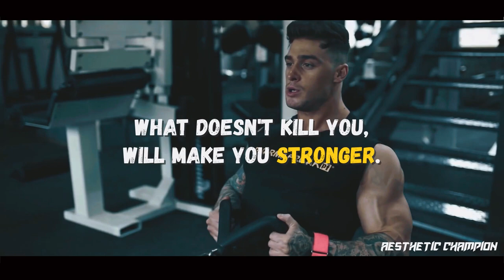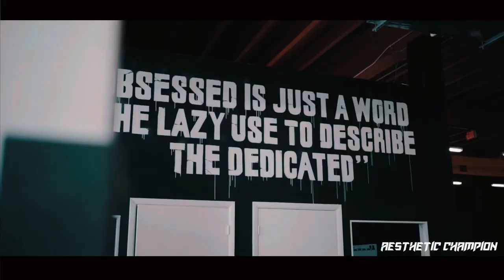LET'S GO GET IT 😡 Gym Motivation 🔥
► IMPORTANT
If you have any reason against my uploads.

- Fitness Motivation
- Bodybuilding Motivation
- Gym Motivation
- Workout Motivation
- Motivational Speeches

► Credit Athletes
Andrei Deiu, Calum von Moger, Cass Martin, Cris Bumstead, David Laid, Jeremy Buendia, Justmerk, Ryan Terry, Sadik Hadzovic, Sergi Constance, Steven Cao

► This Video is Edited by Aesthetic Champion